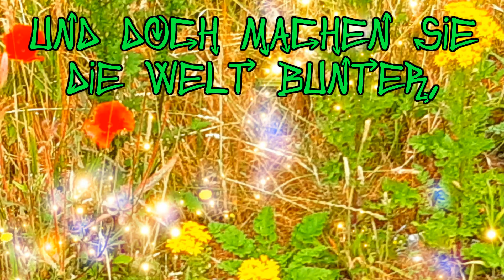Ich wünsche dir eine lustige und farbenfrohe Welt !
Schau mal am Wegesrand oder Straßenrand,
wieviel Schönheiten es dort gibt !
Sogar Bienchen und Co erfreuen sich daran!!!

ich habe nur eigene Bilder genommen

StoryOfAToy-FreedomTrailStudio.